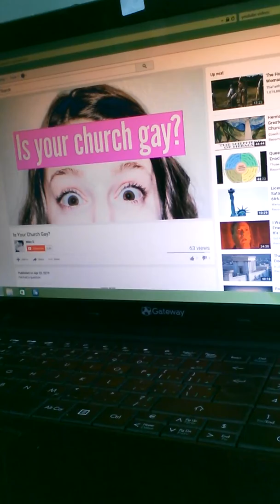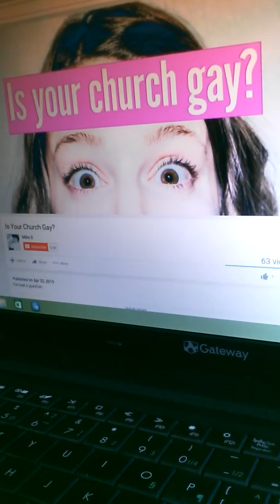Come out of the Churches !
Scriptures; Deuteronomy 12:29-32 through chapter 13 . John 10: 1-30 .

" COME OUT OF BABYLON " 15/09/2012.

" IS YOUR CHURCH GAY ? "
Video by Mike S channel.